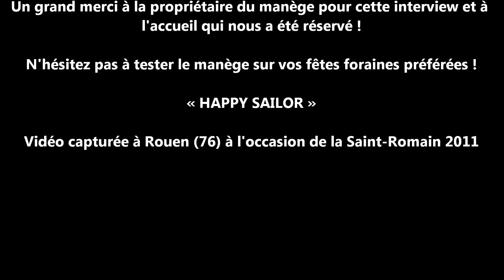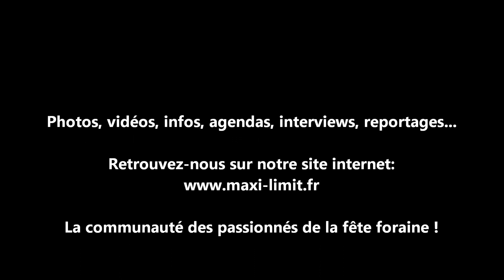Reportage sur le Happy Sailor - Foire Saint-Romain de Rouen (76)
Lors de la Foire Saint-Romain à Rouen, nous sommes partis à la rencontre du Happy Sailor et de ses propriétaires très accueillant qui nous ont offert une petite interview et un tour aussi énergique que d'habitude mais... Pas plus de détails, on vous laisse découvrir !